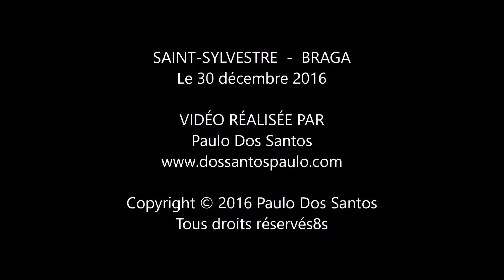Course de la Saint-Sylvestre / Braga / Décembre 2016